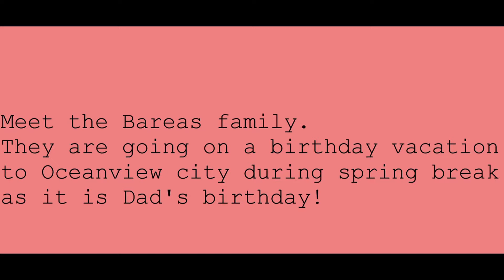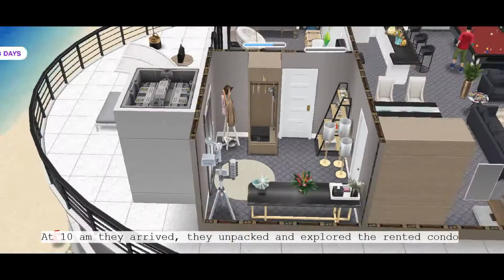family beach vacation II sims freeplay II sunflower sims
ℍ𝕖𝕪 𝕘𝕦𝕪𝕤! 𝕋𝕙𝕒𝕟𝕜𝕤 𝕗𝕠𝕣 𝕤𝕥𝕠𝕡𝕡𝕚𝕟𝕘 𝕓𝕪 𝕒𝕟𝕕 𝕔𝕙𝕖𝕔𝕜𝕚𝕟𝕘 𝕠𝕦𝕥 𝕞𝕪 𝕧𝕚𝕕𝕠𝕖𝕤! :)

I made this video because summer is ending and school is starting so they went on a beach vacation (to represent summer)
𝙒𝙖𝙣𝙩 𝙩𝙤 𝙜𝙚𝙩 𝙖 𝙨𝙝𝙤𝙪𝙩𝙤𝙪𝙩 𝙞𝙣 𝙩𝙝𝙚 𝙣𝙚𝙭𝙩 𝙫𝙞𝙙𝙚𝙤? 𝙃𝙞𝙣𝙩: 𝙏𝙝𝙚 𝙣𝙞𝙘𝙚𝙧 𝙩𝙝𝙚 𝙘𝙤𝙢𝙢𝙚𝙣𝙩, 𝙩𝙝𝙚 𝙗𝙚𝙩𝙩𝙚𝙧 𝙘𝙝𝙖𝙣𝙘𝙚 𝙮𝙤𝙪 𝙝𝙖𝙫𝙚 𝙤𝙛 𝙜𝙚𝙩𝙩𝙞𝙣𝙜 𝙨𝙝𝙤𝙪𝙩𝙚𝙙 𝙤𝙪𝙩!
𝙄 𝙖𝙡𝙨𝙤 𝙨𝙝𝙤𝙪𝙩𝙤𝙪𝙩 𝙩𝙝𝙚 𝙛𝙞𝙧𝙨𝙩 𝙘𝙤𝙢𝙢𝙚𝙣𝙩𝙚𝙧 𝙤𝙣 𝙢𝙮 𝙫𝙞𝙙𝙨. 𝙂𝙤𝙤𝙙 𝙡𝙪𝙘𝙠! :)
𝘢𝘣𝘰𝘶𝘵 𝘮𝘦: 𝘪'𝘮 𝘣𝘢𝘴𝘦𝘥 𝘪𝘯 𝘵𝘩𝘦 𝘜𝘚, 𝘢𝘯𝘥 𝘪 𝘭𝘶𝘷 𝘱𝘭𝘢𝘺𝘪𝘯𝘨 𝘴𝘪𝘮𝘴 𝘧𝘳𝘦𝘦𝘱𝘭𝘢𝘺. 𝘪 𝘩𝘢𝘷𝘦 ~2~  𝘨𝘢𝘮𝘦𝘴